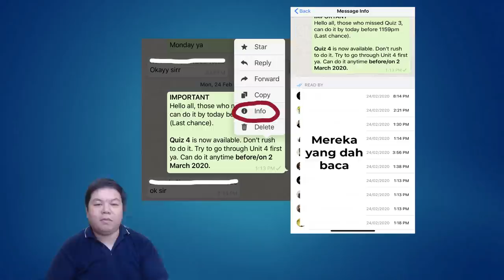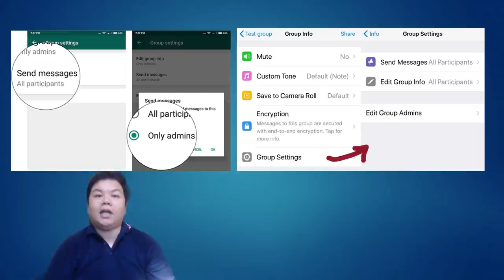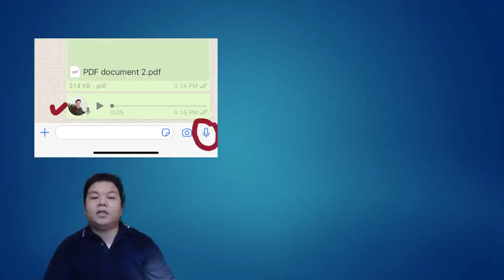5 Tip Ohsem! Mengajar Melalui WhatsApp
Video ini menerangkan 5 tip penting dalam penggunaan WhatsApp untuk pengajaran dan pembelajaran. 5 Awesome tips for WhatsApp in teaching.